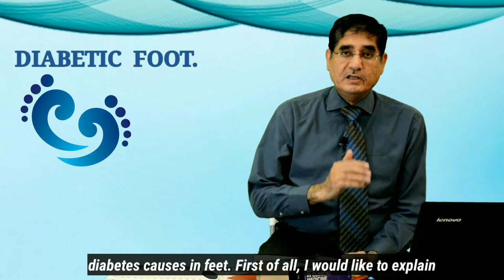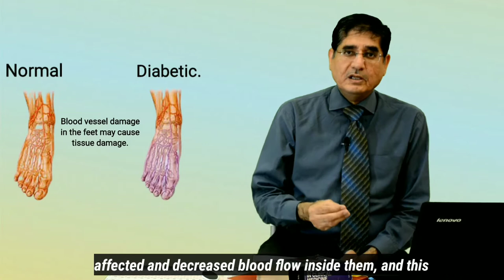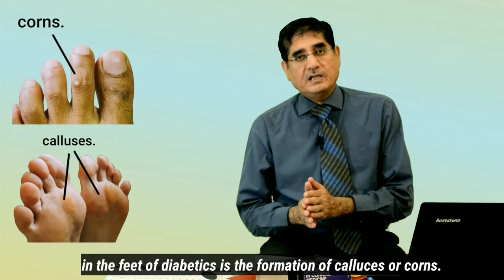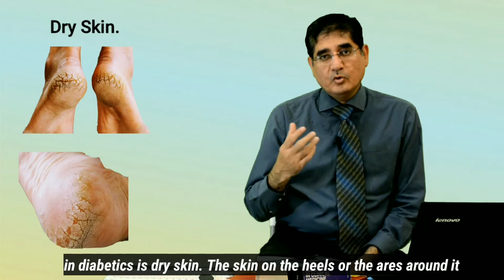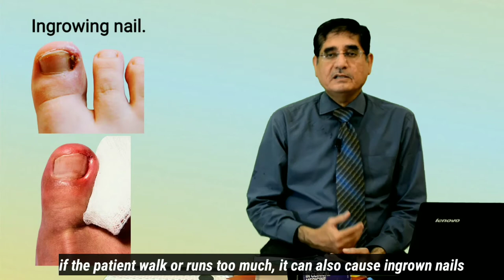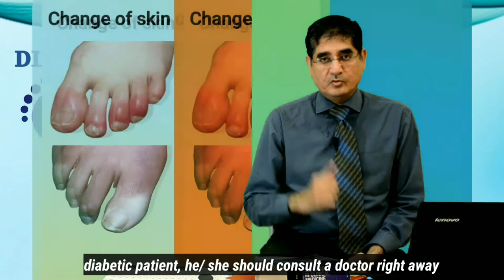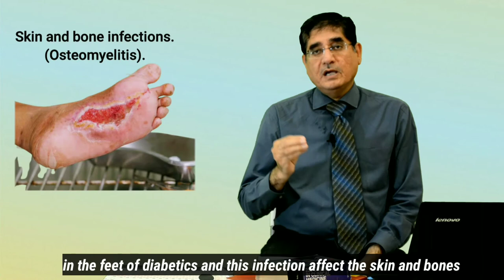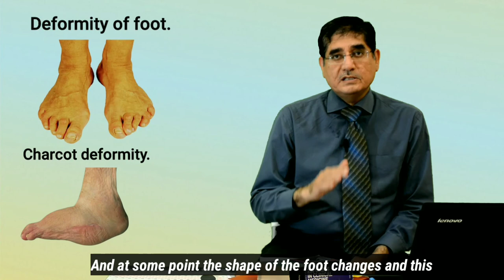Diabetic foot Complications. شوگرکی وجہ سےپاؤں میں پیدا ہونےوالی پیچیدگیاں۔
In this video, I described the complicatons  in the feet caused by Diabetes/sugar. I also explained  the causes of diabetes in the feet.

About Dr. Muhammad Ayaz:
Dr. Muhammad Ayaz is consultant Physician & Diabetologist in Jeddah (KSA). Dr. Ayaz completed his M.B;B.S from Dow University of Health Sciences Karachi (Pakistan). He did his fellowship (F.C.P.S) in Medicine from College of Physician and Surgeons (Pakistan).
Dr. Ayaz also completed his Postgraduate diploma in Diabetes from Cardiff University Wales, England(UK).
He worked as Associate Professor of Medicine in Karachi (Pakistan).